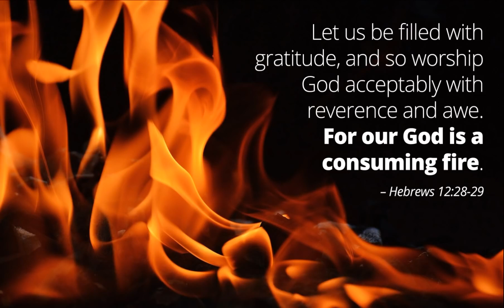Gospel Songs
This is Powerful Ghana Worship songs to bring you to the throne room of God. In His presence is power. May you be blessed for Worship the Creator of the Universe.